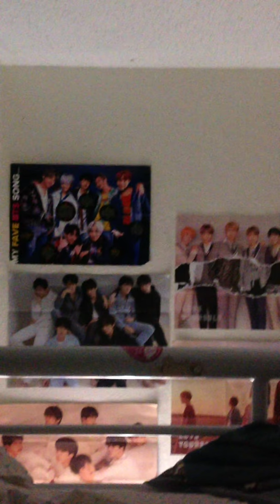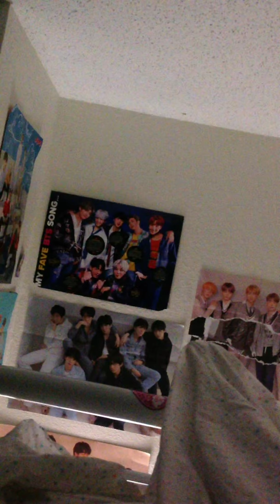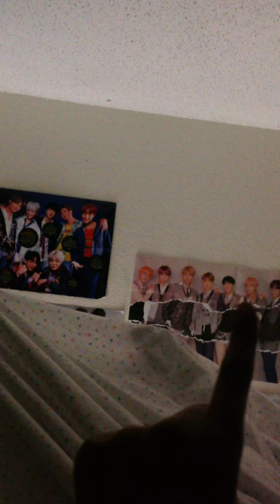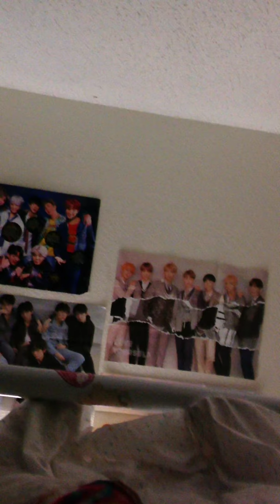Hey again at 4am hehe